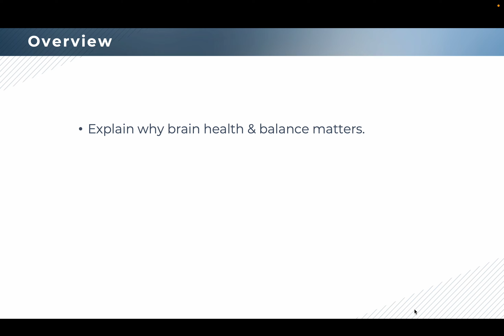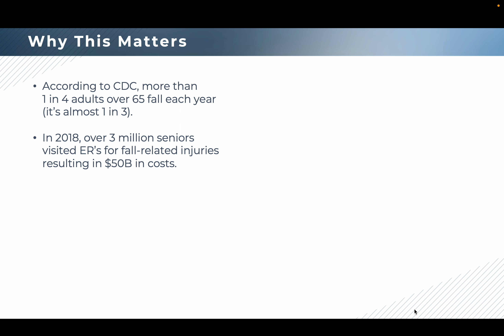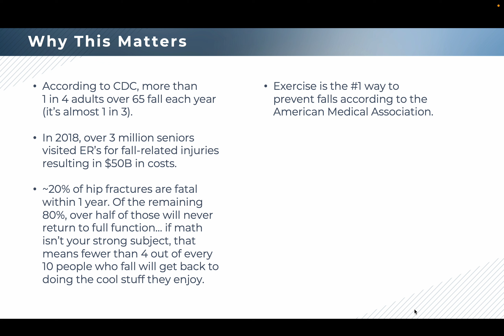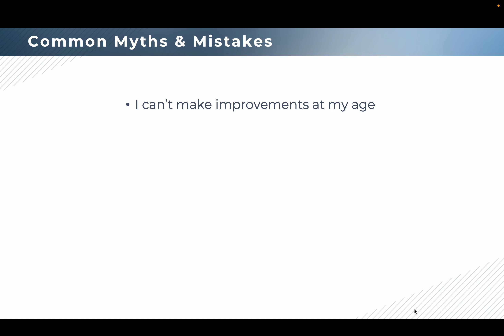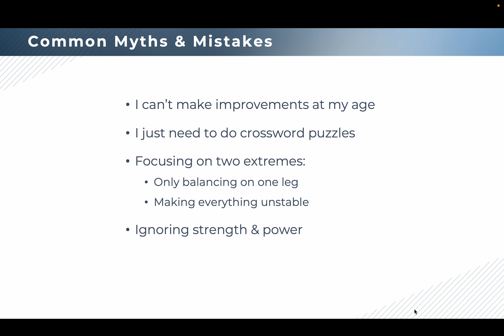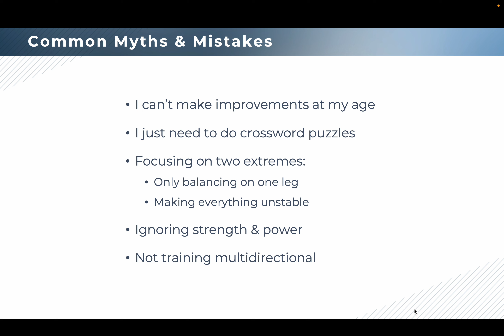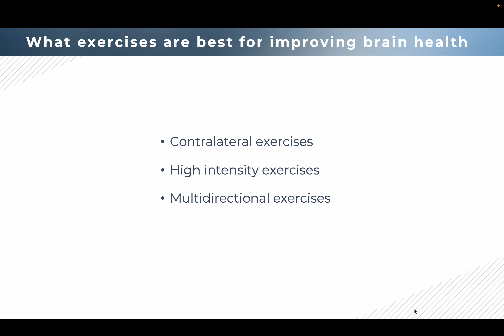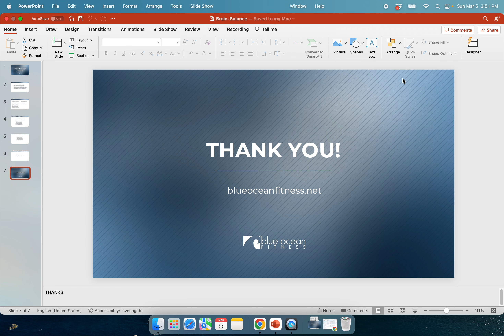Brain & Balance Seminar Lecture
Located in Chesterfield, Missouri, Blue Ocean Fitness has been the highest-rated Personal Training facility in the area since 2011.

Learn more about Blue Ocean Fitness and the Personal Training services we offer

If you're in the Chesterfield area and would like help working towards your fitness goals, here is the best way we can help you get started...